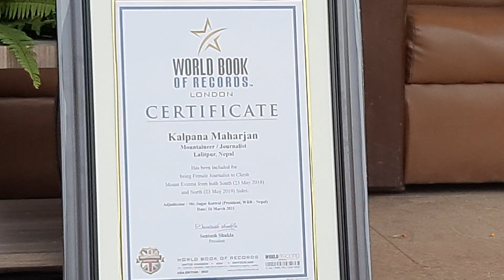KALPANA MAHARJAN (MOUNT EVEREST CLIMBER FROM NEPAL & CHINA) IN WORLD RECORD BOOK OF UK.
MOUNT EVEREST CLIMBING WORLD RECORDER KALPANA MAHARJAN